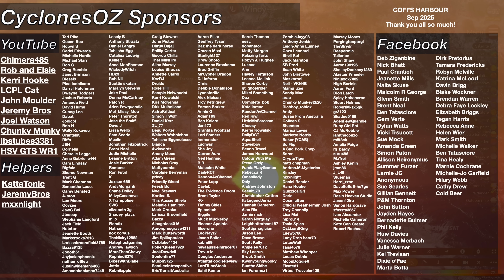Thunderstorms Forecast in Queensland & NSW and Cyclone Forecast Intensifies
Severe thunderstorm development is forecast to be widespread across much of NSW today and tomorrow, with a couple of scattered storms in Southeast Queensland today before tending to isolated severe storm activity from tomorrow. Storms and rainfall all ramp up this weekend heading into next week, and severe storm activity is possible. The cyclone forecast for two potential systems also intensifies.

Video Chapters:
Introduction: 0:00
SEQLD Severe Storm Forecast Today: 0:19
Storms Ramping Up This Weekend: 3:44
Potential Heavy Rainfall in SEQLD: 10:07
Tropical Storms Strengthen Up North: 11:58
Coral Sea Tropical System: 13:17
WA Tropical Cyclone: 14:54
Closing Messages: 16:37